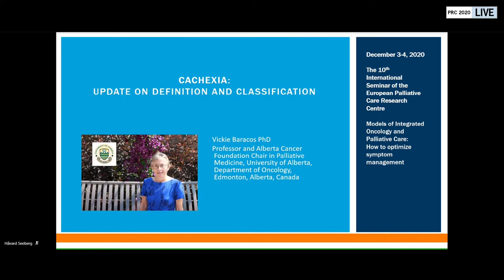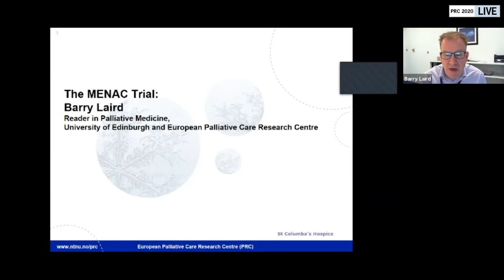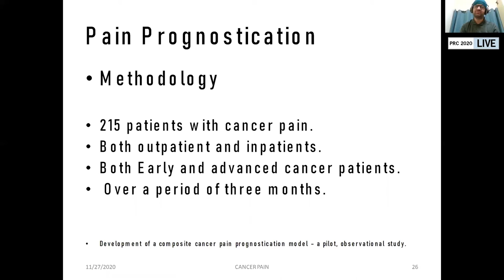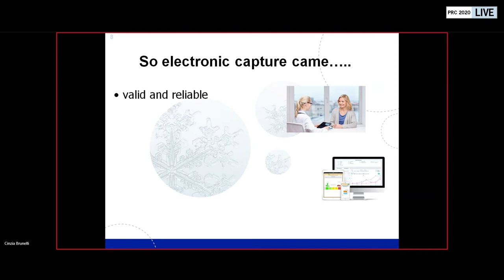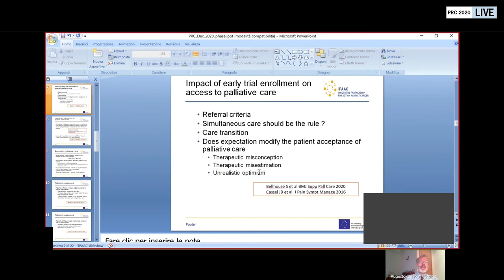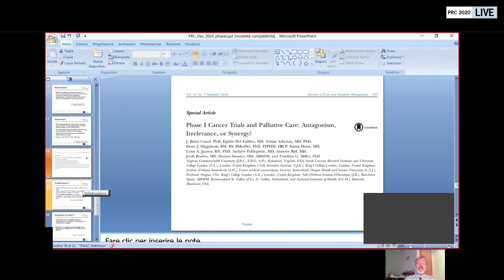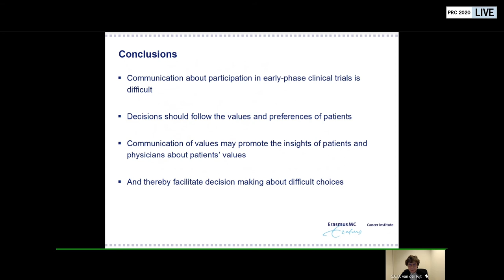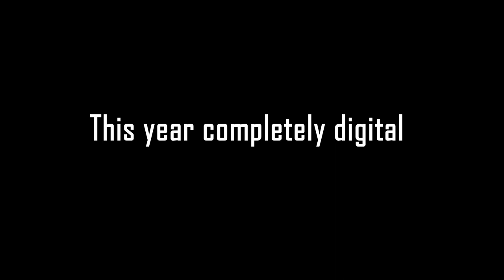PRC research seminar 2020, Day 2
International world leading experts presents state of the art lectures and research projects on topics related to advanced cancer care, such as pain, nutrition, health services research and end of life care.

Highlights from the Program:

Symptom Management in an Integrated Oncology and Palliative Care Model
Physician-patient dialogue about choices in palliative care
Radiation therapy and pain relief for patients with cancer induced bone pain
Long-term opioid treatment; adverse effects and consequences
The WHO pain latter - Do we need a major revision?